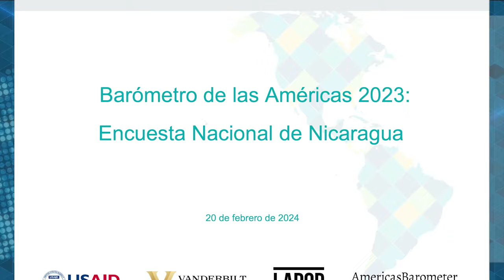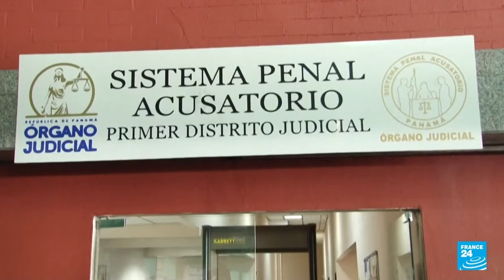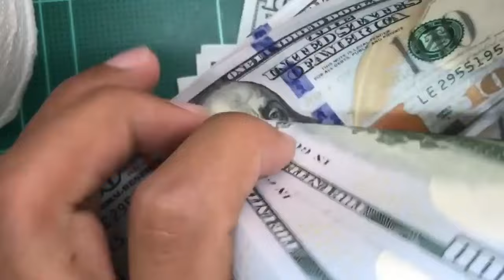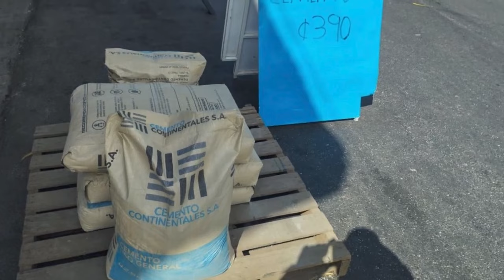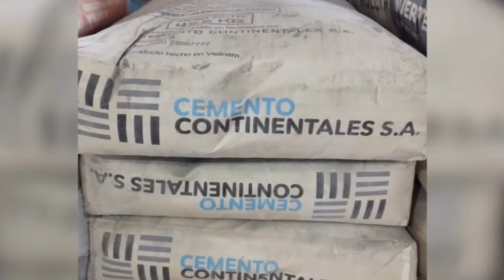Encuesta: El 50% de los nicaragüenses quieren emigrar a EE.UU., España y Costa Rica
La mayoría de los nicaragüenses tienen una visión pesimista sobre el futuro del país, sin oportunidades económicas, ni libertades, que motiva a la mitad de los ciudadanos a emigrar hacia otros países, principalmente hacia Estados Unidos, revela la más reciente encuesta del Barómetro de las Américas.
Esta encuesta bianual, fue realizada entre junio y julio de 2023 en 26 países del Continente, siendo Nicaragua y Haití, los únicos países latinoamericanos cuyas consultas fueron realizadas por vía telefónica, a diferencia del resto de países que fue de forma presencial.

En otras noticias:
- Daniel Ortega reaparece tras 56 días de ausencia y se burla de los 317 desnacionalizados.
- Ordenan detención del expresidente panameño Ricardo Martinelli, asilado en embajada de Nicaragua.
- Miss Universo, Sheynnis Palacios, llegará a Costa Rica el 27 de febrero.
- EE. UU. amplía restricciones de visado para operadores de empresas que transporten migrantes a Nicaragua.
- Fallece doña Coquito, “la abuelita vandálica”, símbolo de la Rebelión de Abril.
- Cemento 'chino' impone “competencia desleal” a producción nacional.